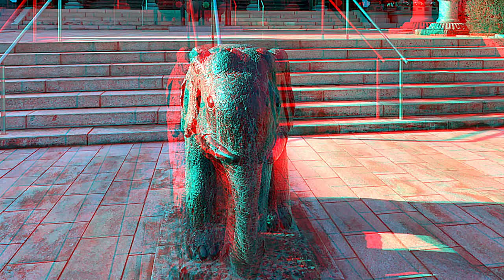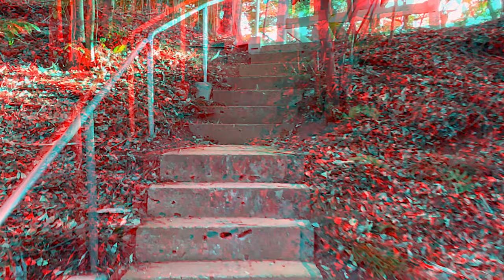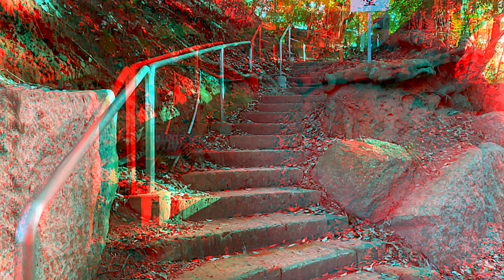[3D Anaglyph] Visit Daisho-ji Temple - I struck the temple's large fishing bell.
Please watch this video with anaglyph (red & cyan) glasses.
I went to visit Daishoji Temple in Tsuchiura City, Ibaraki Prefecture.
Here is a video I took at that time.

Hagurosan Imaizumiin Daishoji Temple is a temple of the Shingon-shu Buzan-ha located in Eikoku, Tsuchiura City.
It was built in 995.
The main deity of this temple is Daisho Fudo Myoo.
Fudo Myoo is said to be an incarnation of Dainichi Nyorai, with a jet-black body, carrying a flame on his back, and glaring in the form of rage.
He is responsible for cutting off evil with the sword in his right hand and capturing it with the rope in his left.

camera : iPhone 12Pro Max ✕ 2
1, Diorism (Prod. Khaim) / Khaim
2, Winter Sunshine / MFP【Marron Fields Production】
for Free BGM DOVA-SYNDROME
FREE BGM & BEATS BY Khaim Music

I'll be making more 3D Anaglyph videos in the future.
I'm looking forward to your comments and suggestions.